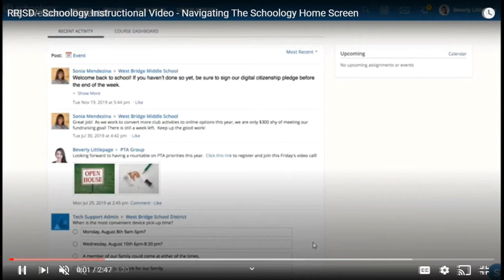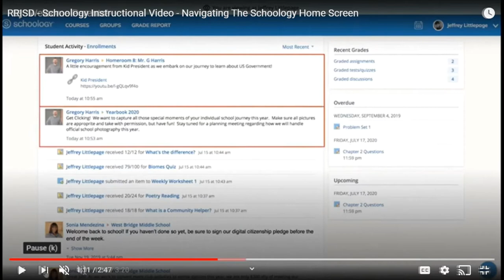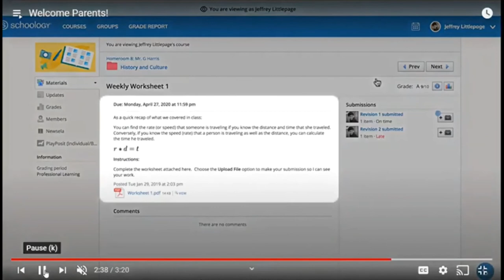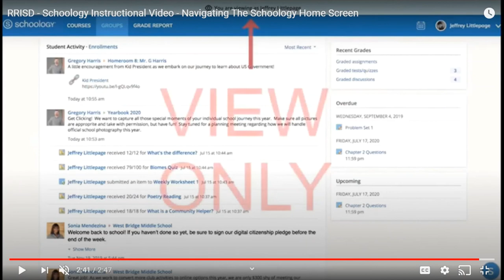(Spanish) RRISD - Schoology - (Navigating Home Page)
Ahora que ya se registró y está listo para usar Schoology, estamos aquí para mostrarles cómo navegar el sitio.

Después de iniciar sesión, se encontrará en la página principal.  La primera vez que inicie sesión, automáticamente se encontrará en su propia cuenta como lo indica su nombre, en la esquina superior derecha.
Es posible que vea actualizaciones de Round Rock ISD y si usted es un miembro de un grupo como el PTA o Booster Club, también puede haber actualizaciones o información en esta página.

Para ver información específica de uno de sus hijos, haga clic en su nombre en la esquina superior derecha y seleccione a su hijo.

Usted ya está ahora viendo lo mismo que su hijo ve, sus clases, grupos y actualizaciones en Schoology. Sin embargo, tenga en cuenta que usted como padre, sólo puede tener acceso a ver la información y no tener el rol de su estudiante.
Su hijo tendrá que iniciar sesión como estudiante para poder interactuar con el contenido.

Lo primero que va a ver en Schoology es lo que le ha llegado de actividades a su estudiante. Si usted no llegó a esta sección automáticamente, entonces vaya arriba y haga clic en Actividad Reciente. En esta sección de actividades del estudiante, usted podrá ver las publicaciones de los maestros de las clases y grupos de los que forma parte su hijo, así como información de la escuela, como la distribución de computadoras, las recaudaciones de fondos o la semana del espíritu escolar.

Haga clic en Cursos en el menú superior para revisar una lista de los cursos de los que forma parte su hijo, haga clic en Inscripciones para poder ver las calificaciones de su hijo, si es que están disponibles.

Haga clic en el título de un curso para ver su contenido completo o revise en Actividades Próximas las tareas o eventos agendados.

Haga clic en el título de una actividad para ir directamente al contenido con fechas de vencimiento próximas.

Las tareas atrasadas también se encuentran en esta pantalla. Las tareas atrasadas son las que ya han pasado su fecha de vencimiento y que el estudiante no entregó.

Revise el trabajo y vea la información de calificaciones de los trabajos que entregó su hijo. Seleccione en Calificaciones recientes un tema específico. Aquí verá el tema del curso. Lea la descripción, incluyendo los requisitos escritos por el maestro y haga clic en el envío del estudiante para ver el contenido.

Si su hijo es miembro de un grupo que se reúne fuera de clases normales, como un club, actividad extracurricular o equipo deportivo, haga clic en Grupos en el menú superior derecho. Aquí verá una lista de todos los grupos donde su hijo es miembro. Haga clic en el nombre de un grupo para ver el contenido.

Recuerde, sólo está viendo el contenido de los Cursos y Grupos de su hijo. Su hijo tendrá que iniciar la sesión para poder ver la opción de participar en discusiones, mandar sus trabajos y completar evaluaciones.